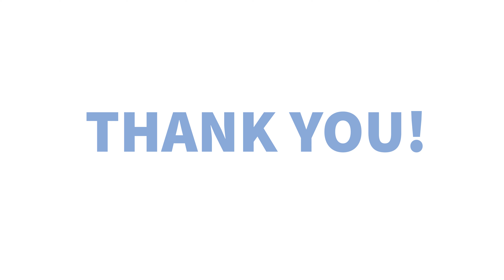Thank You Metro Operators!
Our operators are our heroes. They show up every day to keep the region moving. We are proud to have them on our team, and we are thankful for their dedication to the community.

Next time you see a driver, stop and say thank you. We couldn’t get where we need to go without them.